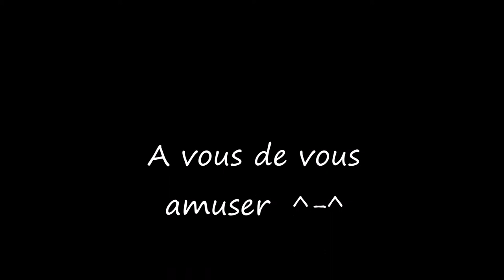SLIME SABLE - Recette SLIME SABLE - FACILE DIY ENFANTS - activité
SABLE MAGIQUE  -  Recette SLIME SABLE

Matériel :  colle liquide, sérum pour lavage oculaire, sable

Les enfants ont beaucoup aimé jouer avec cette nouvelle texture, jouer avec les moules et la façonner, par contre prévoir l'aspirateur  ^-^

Si vous avez aimé la vidéo, n'hésitez pas à me soutenir en vous abonnant à ma chaîne ***

*** Découvrez toutes mes tableaux abstraits et modernes en vente

Audrey